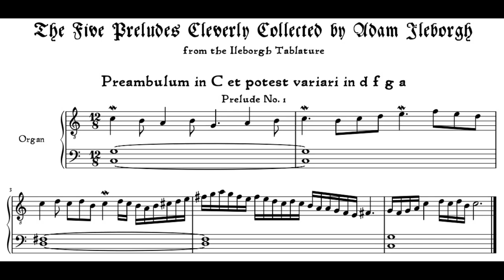Adam Ileborgh - 2 Praeludium. {From the Ileborgh Tablature, oldest known keyboard music.}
I: Praeludium in C et potest variari in d, f, g, a - 00:00
II: Praeludium bonum pedale seu manuale in d - 0:21